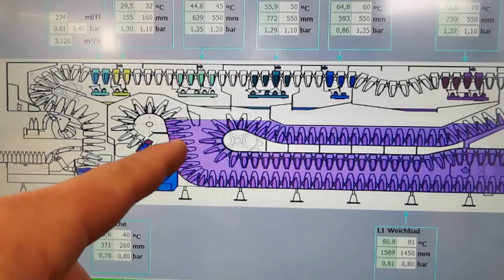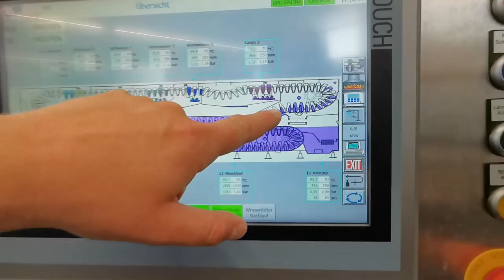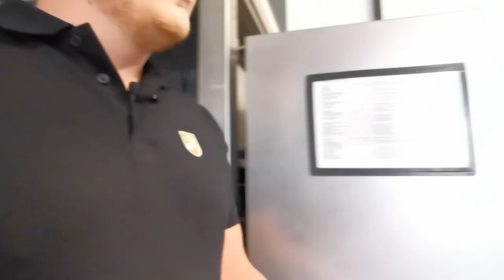So! braut sich das zusammen: Flaschen-Abfüllung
«So! braut sich das zusammen» heisst meine Rubrik zur Brautechnologie.
Wir schauen in jeder Folge eine Technologie im Brauprozess einer Brauerei an - zusammen mit Simon Kollmann von der Schönbuch Braumanufaktur Böblingen.